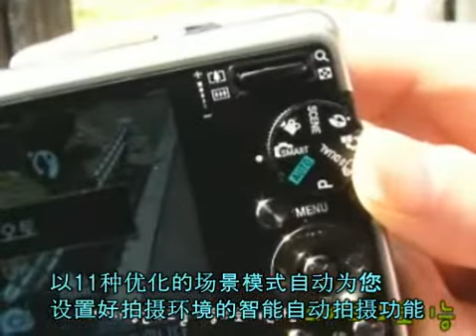iWeB_TV IT100 review (chinese)